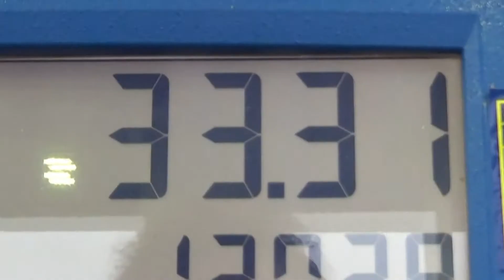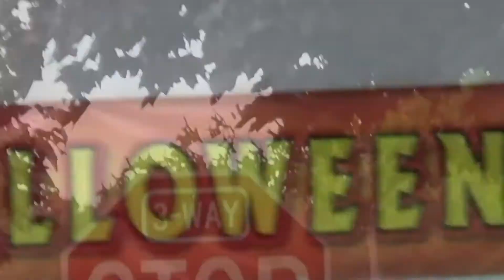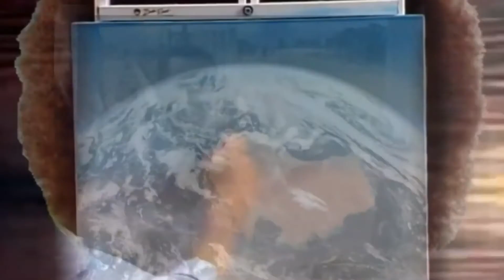Produce 17 - 33 song 🍑